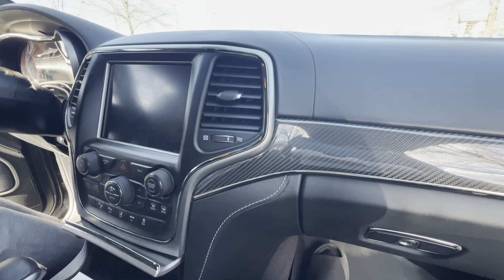2018 SCATPACK CHARGER AT CARMAX FOR $5Ok😳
2018 SCATPACK CHARGER AT CARMAX FOR $5Ok😳

I Appreciate Everyone Stopping By My Channel And Showing Love. I’ll Be Bringing You Car Videos, Car Reviews, Shooting Videos & Gun Reviews.